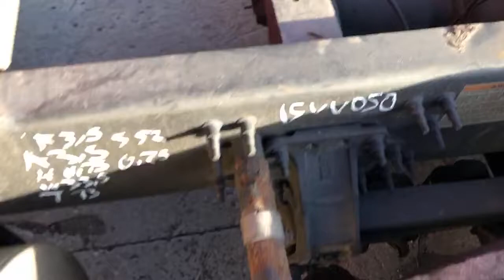2015 Meritor MT4014X Cutoff - 25136014